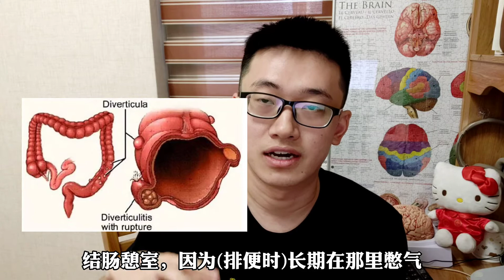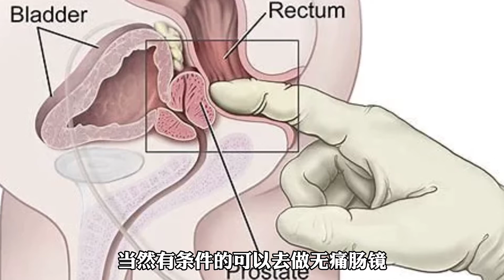【医学科普】如何缓解便秘？有什么危害？